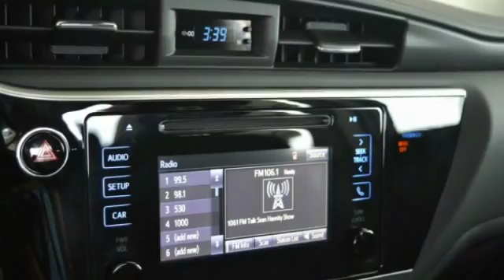2019 Toyota Corolla Rocky Mount NC 19902157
2019 Toyota Corolla SE

2019 Toyota Corolla SE Mention this advertisement to the dealer to receive the advertised price.. 35/28 Highway/City MPG